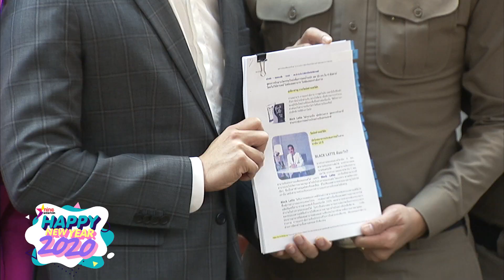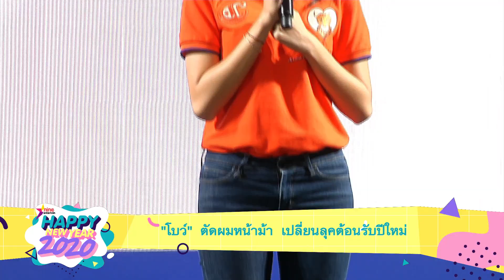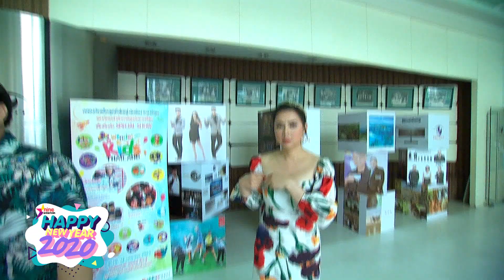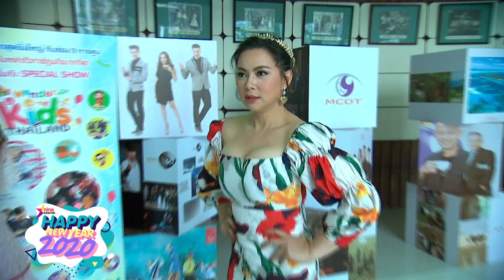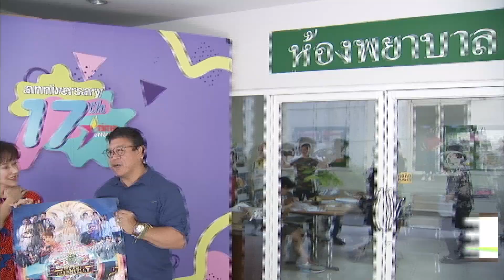รายการไนน์เอ็นเตอร์เทน 27 ธ.ค. 2562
-“โอปอล์ – โอ๊ค” ร้อง ปอท. ถูกนำภาพแอบอ้างประกอบโฆษณา

-“ชาคริต” ส่งจูบลาครั้งสุดท้าย พิธีฌาปนกิจศพคุณแม่

-“โบว์” ตัดผมหน้าม้า เปลี่ยนลุคต้อนรับปีใหม่

-“เปา” เผยภาวะละเมอหนัก เตรียมปรึกษาแพทย์

-“บุ๋ม” เฝ้ารอหลังหมอดูทักสามีคนที่ 3 มาแน่

-เมาท์มอยซอย 9 :  บมจ.อสมท จัดโครงการ “กีฬาเป็นยาวิเศษ”